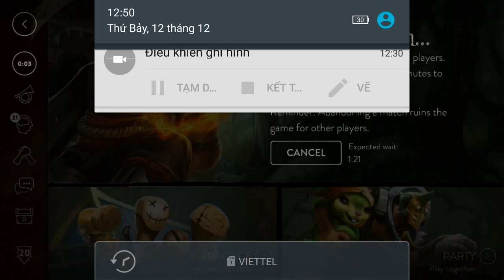Vainglory e273 Mr Bean